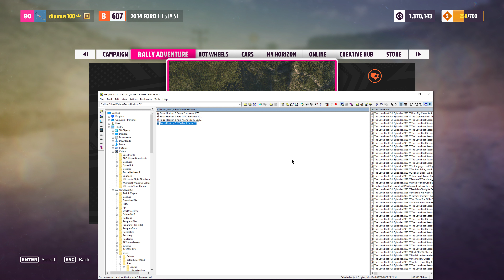Forza Horizon 5 2014 Ford Fiesta ST 2326 Badlands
The last ever Ford Fiesta rolled off the production line Friday 7 7 23 so I have to drive this mk6 ST in honour of that sad event. I don't think it drives anything like the real thing, but hey ho, was fun.
Nvidia Shadowplay 4K. Logitech g920